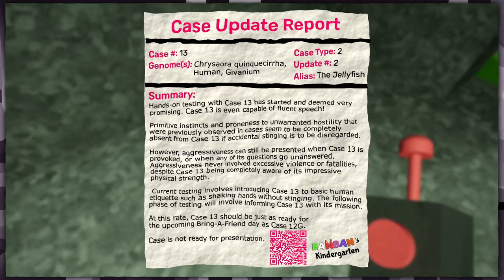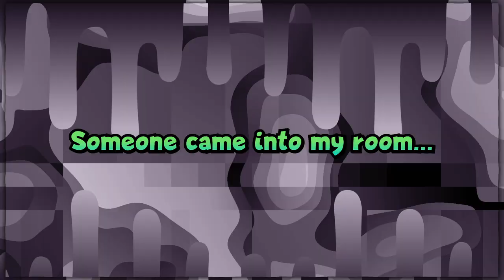Garten of Little Billbill (Garten of Banban 3) [5]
Saz defeats a monstrous abomination. Jessica and Julia get distracted by Little Bill.

BUGS:
• Jessica (Kiku)
• Julia (Little Bill)
• Saz (Andrew)

EDITING & THUMBNAIL:
• Saz